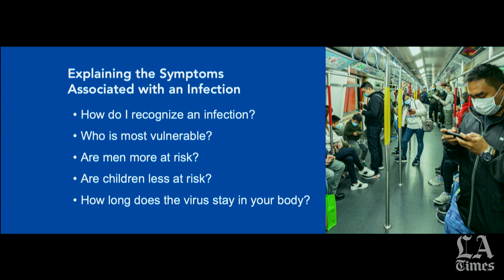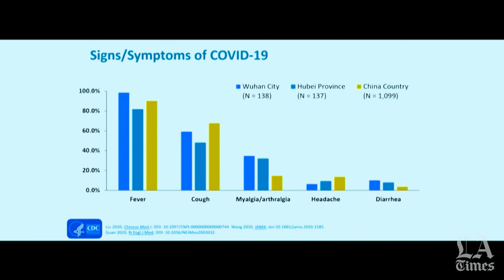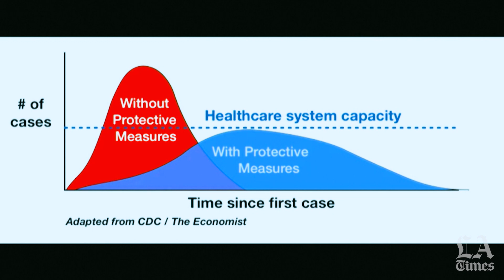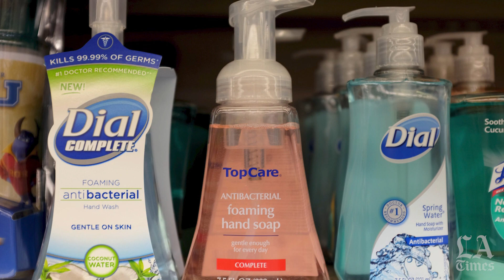Part 4: Symptoms associated with infection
Dr. Patrick Soon-Shiong, the owner of the Los Angeles Times, continues our special series, The Science Behind the Coronavirus. In this segment, Soon-Shiong examines the symptoms associated with infection. Soon-Shiong is a surgeon and scientist who has spent his career studying the human immune system to fight cancer and infectious diseases.